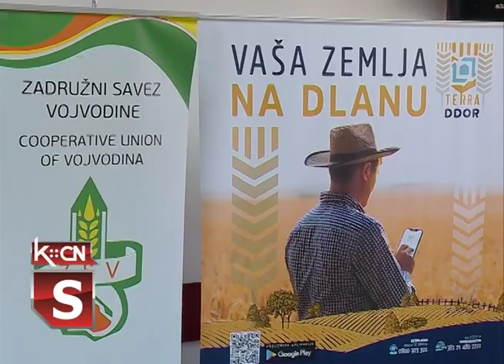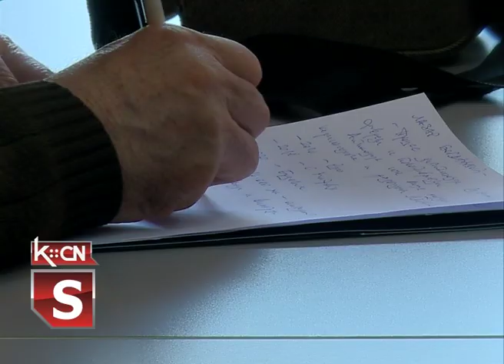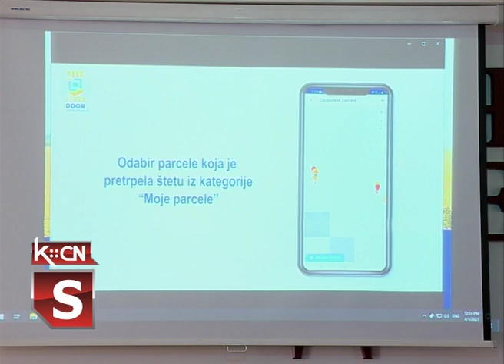Aplikacija osiguranja za poljoprivrednike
Danas je u sali Skupštine opštine Šid održana prezentacija programa digitalne aplikacije DDOR TERRA namenjene za savremene uslove osiguranja u poljoprivredi. Prezentaciju je organizovala kompanija DDOR osiguranje sa Zadružnim Savezom Vojvodine, dok je aplikacija proizvod stručnjaka iz instituta Biosens iz Novog Sada.